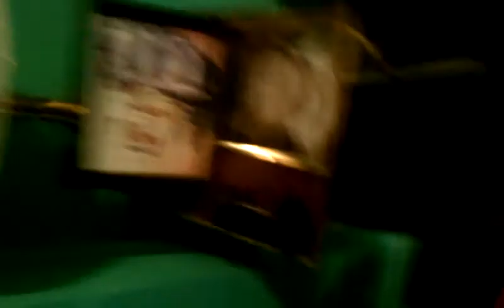Cameron jamming out.